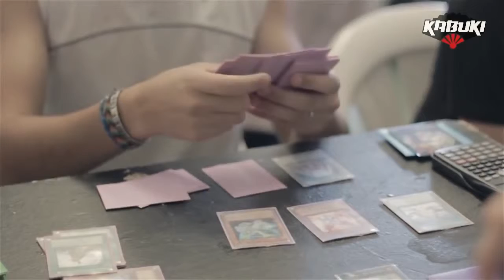KABUKI Neuquen Oriental 2013